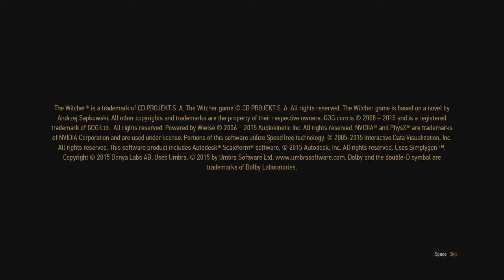Kuckles Plays - The Witcher 3 Wild Hunt - Part 1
The Wild Hunt is here! Join me as we take control of the Witcher Geralt as he goes on his quest. We start with some bad dreams and a search for a lost loved one.